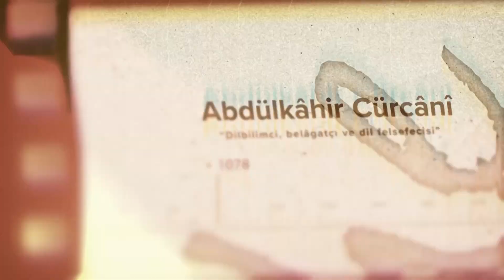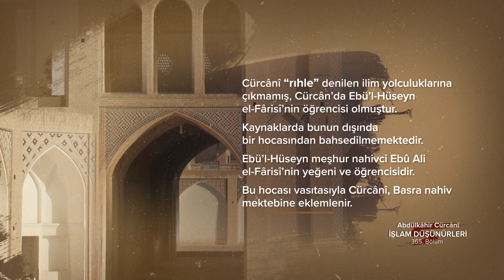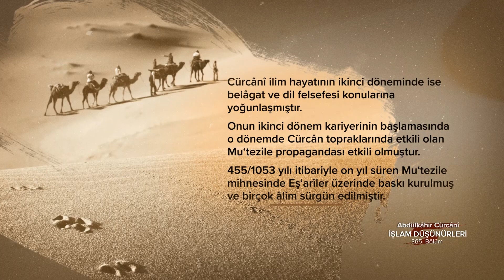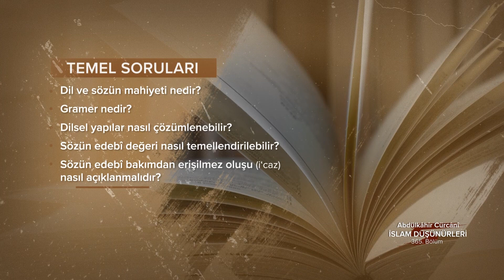Abdülkâhir Cürcânî... İslam Düşünürleri - 365. Bölüm